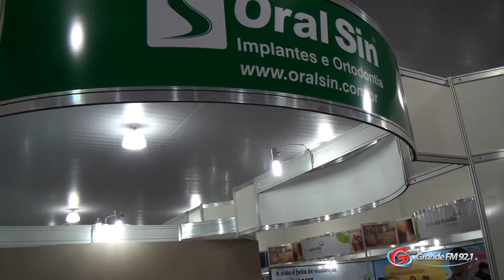Oral Sin 51ª Expoagro